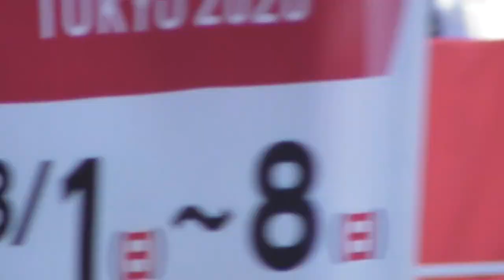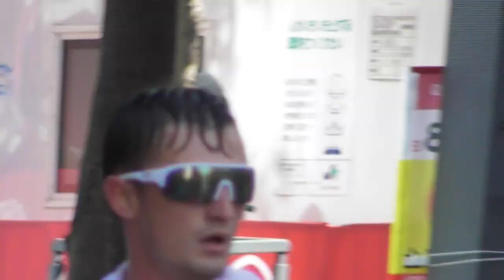東京オリンピック2020 男子 競歩 50km Tokyo Olympic Games 2020 Men's Racewalking 50km Dawid Tomala (Poland)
動画ショート・ヴァージョン（video short version）。2021年8月6日に撮影。午前5時30分に競技開始。午前8時頃までは気温は30度以下でしたが、競技の後半の午前9時頃になると気温は31度でした。
（サムネイル画像は ポーランドのダビッド・トマラ 選手（金メダル）。アップした動画には採用していないシーンから画像を抜き取り。）